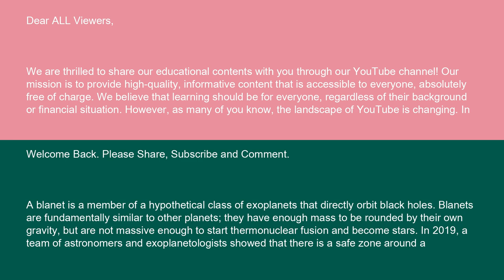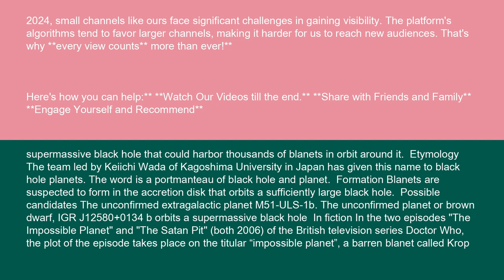Physics Blanet 15 10 24